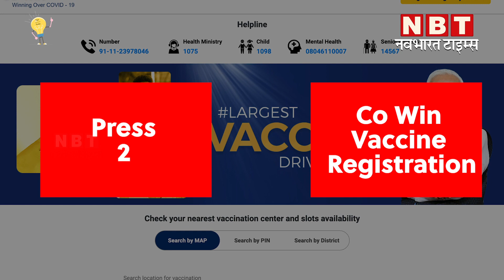Covid-19 Vaccination Slot Booking on Call: एक फोन कॉल पर बुक करें कोविड वैक्सीन का स्लॉट | NBT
दोस्तों देश में कोरोना के लिए वैक्सीन ड्राइव शूरू हो गई है… लेकिन अब तक कई ऐसे लोग बाकी है जिन्हें वैक्सीन का स्लॉट नहीं मिला। इनमें सबसे ज्यादा तादात 18 से 44 साल के लोगों की है… वजह है कि इन्हें  वॉक-इन की सुविधा नहीं है। इन्हें पहले से अपॉइंटमेंट बुक करना होता है और उसके बाद ही वे वैक्सीन लगवा पाते हैं। अब तक कोरोना वैक्सीन के लिए स्लॉट नहीं मिला तो अब अपना स्लॉट बुक करवाइए एक फोन कॉल पर, इस तरह...